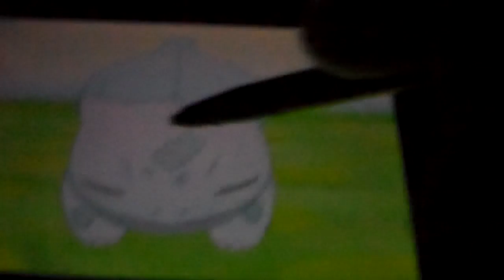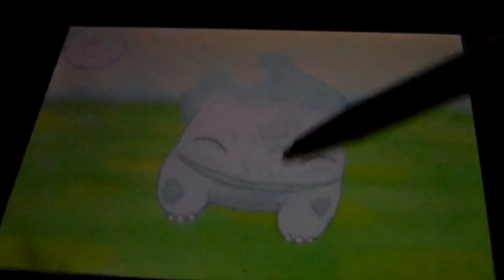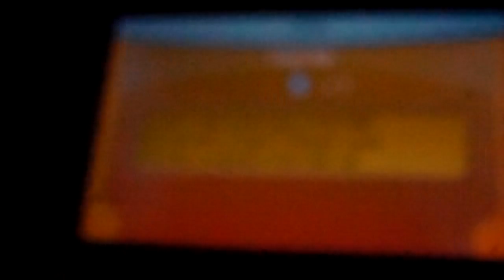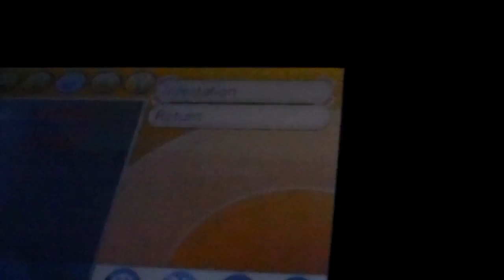Shiny Bulbasaur after 650 SR on July 24th 2016! (Y) [BQ #2]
Yep! This is WAY overdue. Anyways... Hello everyone! MiniVoltarShinyHunter here to say I just got my shiny Bulbasaur in Pokemon Y! Yeah! And only 650 Soft Resets as well. My Y game is awesome! Now I'll be going for Shiny Chespin. Good luck on all your hunts!

P.S: I got two more Shiny Pokemon this month... Can't wait to upload the videos! :)